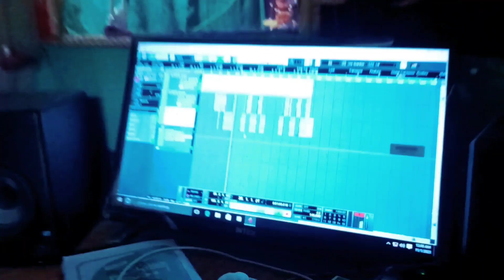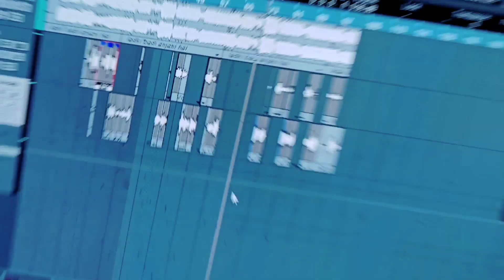Comedy Sad_Song || Shadi Na_Karam || Sonu Kashyap_Pragti Raj 2023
Album:Shadi na karam
Singer:Sonu kashyap, pragti raj